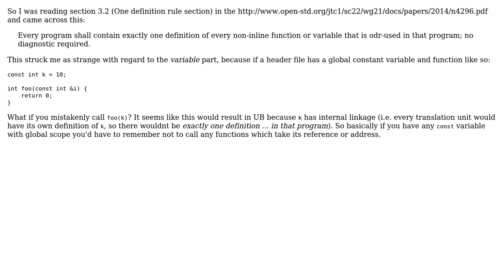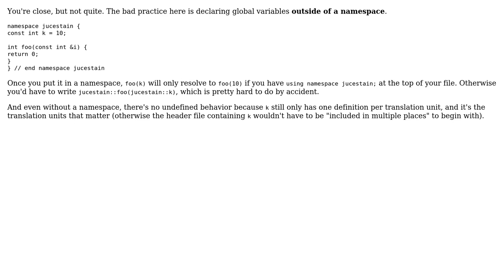Is it bad practice to use constant variables with global scope in C++? (2 Solutions!!)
Is it bad practice to use constant variables with global scope in C++?

With thanks & praise to God, and with thanks to the many people who have made this project possible! | Content (except music & images) licensed under CC BY-SA | Music | Images & others | With thanks to user Niall user kayleeFrye_onDeck user JustinBlaber user Ixrec and the Stack Exchange Network Trademarks are property of their respective owners. You are responsible for your own actions.